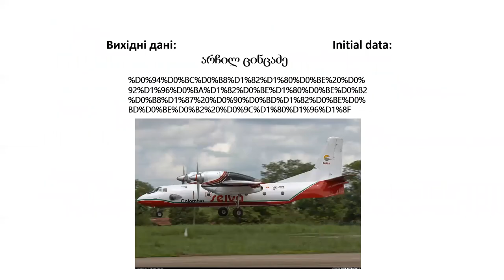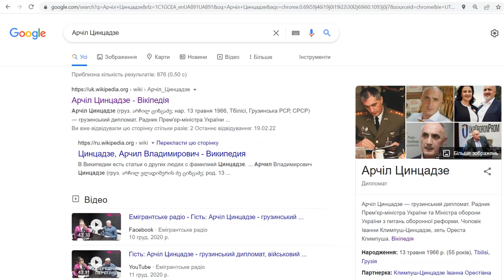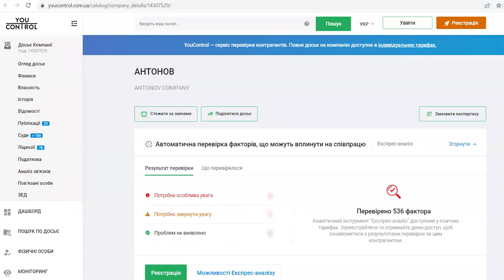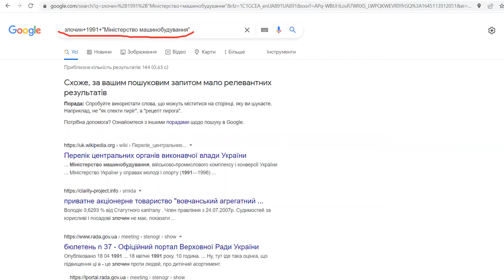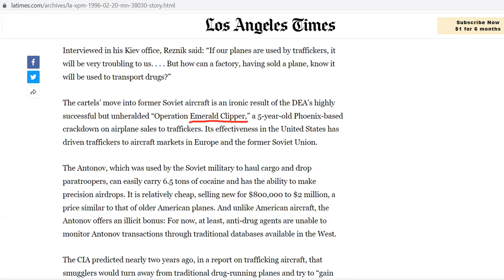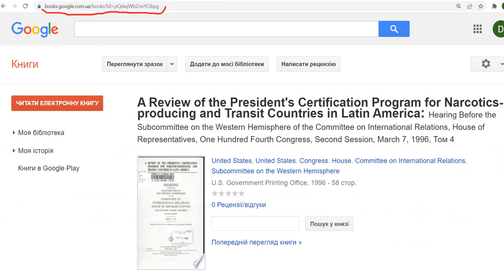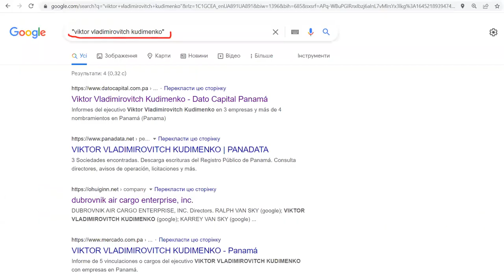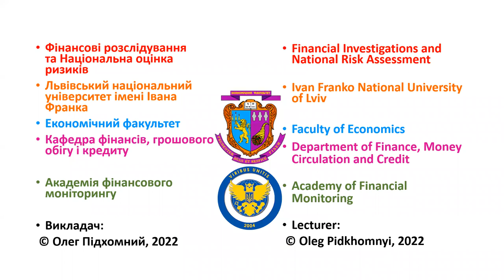OSINT Квест 18. Фінансові розслідування. Quest 18. Financial investigations.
Загадкові написи і фото літака... Який клієнт ризиковіший з позицій фінансового моніторингу?
Mysterious inscriptions and photo of the plane... Which client is more risky from the financial monitoring point of view?